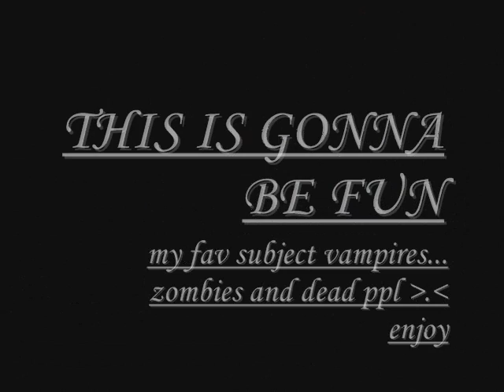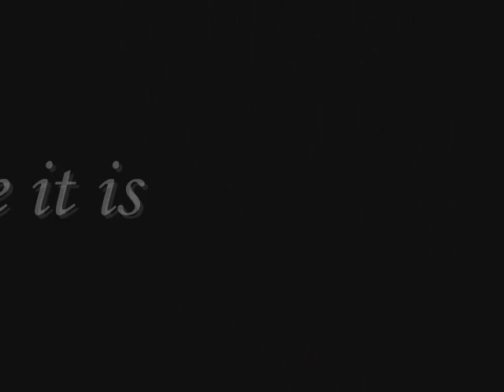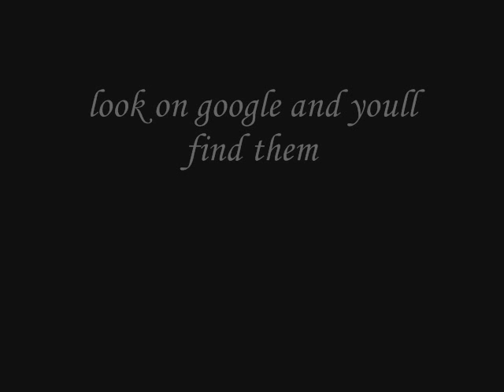anime halloween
copyrights go to their owners
you'll find the info in the credits on the end :)